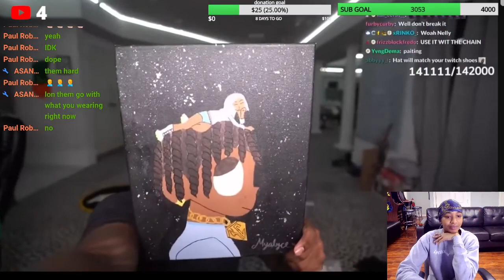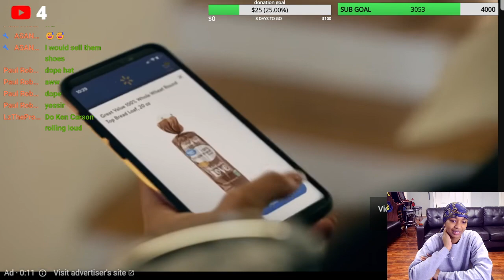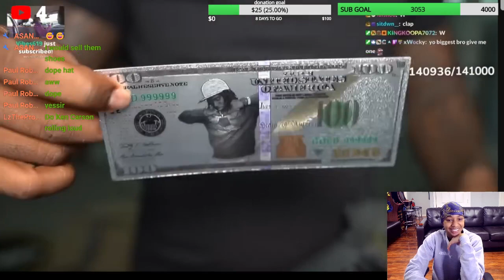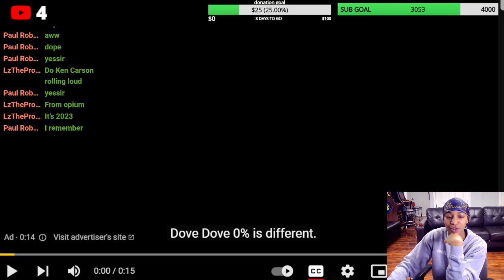YOO! WAT ARE THOSE??!! 😳😂 BbyLon Reacts To Kai Cenat Wildest P.O Box Opening